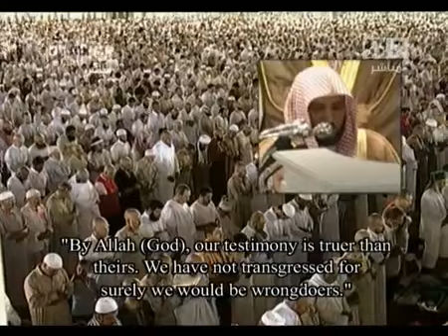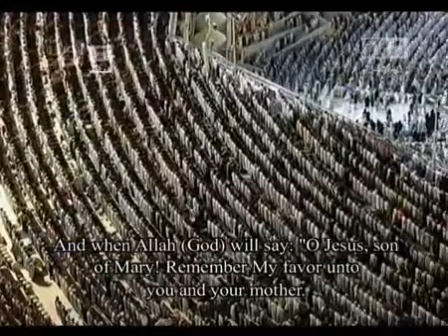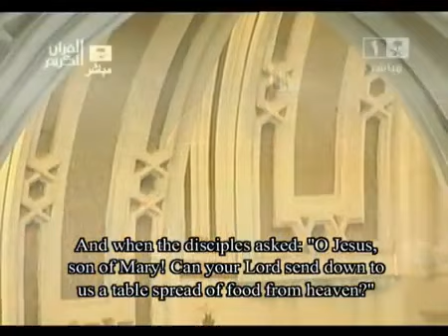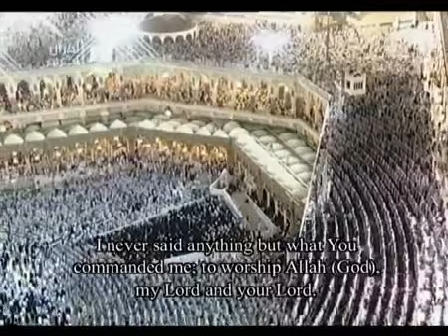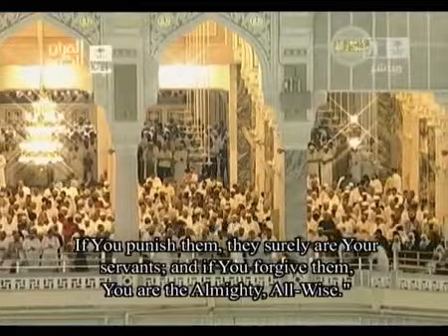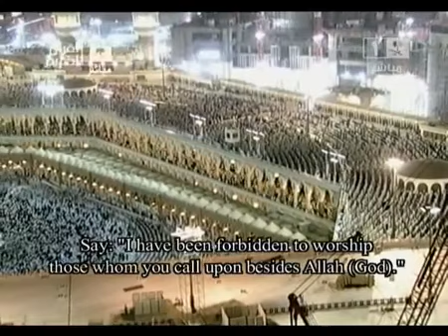Taraweeh Makkah 2012 6th Night Part No 2 Sheikh Maher Almaikulai 360p